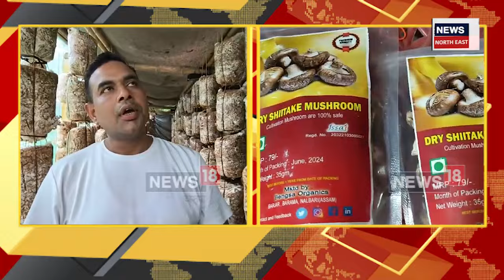Mashroom Farming : কাঠফুলা উৎপাদনেৰে অৰ্ধ-লক্ষাধিক টকাৰ উপাৰ্জন হেমন্ত নাথৰ N18V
Mashroom Farming :  কাঠফুলা উৎপাদনেৰে অৰ্ধলক্ষাধিক টকাৰ উপাৰ্জন হেমন্ত নাথৰ N18V